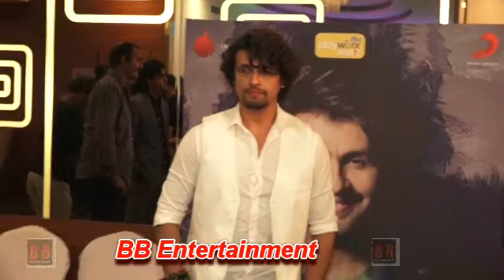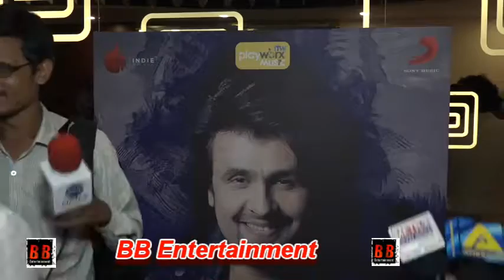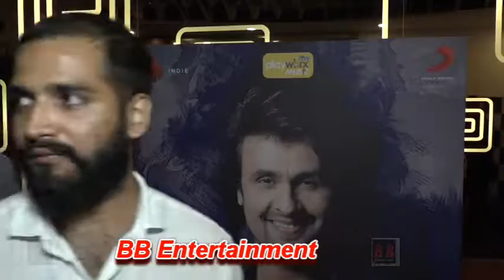Music launch of multi artist collaboration single Aye Zindagi